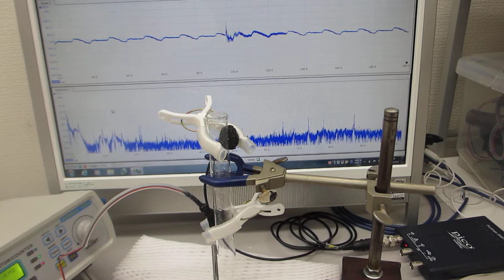超音波の発振制御による伝搬状態の測定実験（超音波システム研究所 ultrasonic-labo）